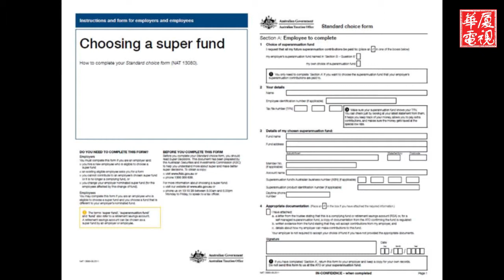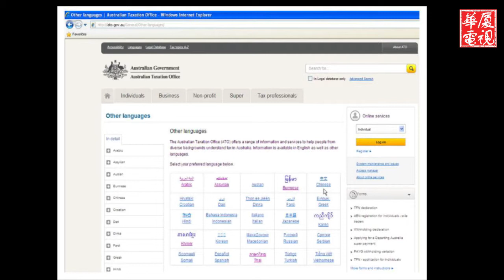华厦传媒-【华厦税务专栏 第二期 养老金 Super】